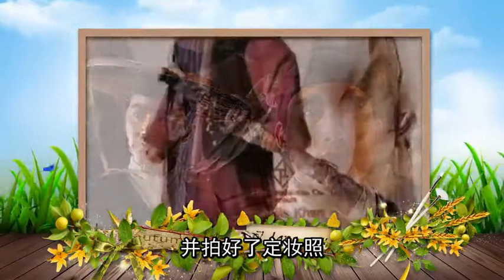胁迫刘德华、绑架刘嘉玲的蔡子明，为何刚接手李连杰便被9枪灭口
大家好，今天给大家带来的节目主要内容是，胁迫刘德华、绑架刘嘉玲的蔡子明，为何刚接手李连杰便被9枪灭口
“有错要认，挨打要站好！”——《古惑仔之人在江湖》
1、序曲——罗大卫
1989年，被导演梦狠狠地抽了一记耳光的李连杰决定回归本职，专心当个演员。这时，成龙的义父罗维果断抓住机会，把李连杰赴美拍摄的第一部电影《龙在天涯》拿下，准备借此“咸鱼翻身”。
正在给成龙（右一）讲戏的罗维(左一)
通过这部电影，李连杰和女主角利智一见钟情、擦出火花，但罗维就没这么幸运了。他先是被自己儿子罗大卫挖墙角，失去了李连杰这棵“摇钱树”，接着又多次在投资电影上失败，损失惨重，急火攻心。
李连杰、利智——《龙在天涯》
和父亲罗维不同，罗大卫为人狡诈，为了利益不择手段。在《龙在天涯》拍摄期间，他多次怂恿李连杰离开罗维，然后回香港同嘉禾签约。罗大卫言之凿凿，声情并茂。话语间，李连杰仿佛看到了自己灿烂的未来和广阔的平台。于是他毅然接受了罗大卫的建议，同嘉禾签了两年合约，并让其担任经纪人，负责自己的一切工作安排。
此时的李连杰心情舒畅，以为自己多年的努力终于熬出头了。殊不知，他只不过是罗大卫手上的一颗棋子。相比于经纪人这个身份，嘉禾股东才是罗大卫的本职。而罗的母亲刘亮华，更是嘉禾的高层和大股东之一，掌管着公司的方方面面。
罗大卫的母亲刘亮华
稀里糊涂的签约嘉禾后，李连杰先是出演了徐克执导的《黄飞鸿之龙行天下》，反响不错。接着二人趁热打铁，开启了《黄飞鸿》系列，瞬间引爆电影市场。徐克对李连杰的一招一式赞不绝口，十分欣赏。此时的李连杰火了，同嘉禾的矛盾也开始加深。
按照当初签订的合同，李连杰需在两年内为嘉禾拍摄四部电影，每部片酬150万。但到了1991年，嘉禾却只拍了两部电影，李连杰觉得这和自己无关，要求公司支付剩余的300万酬劳。但嘉禾